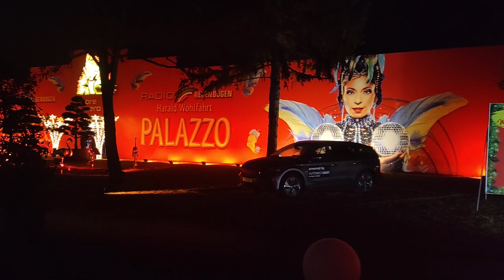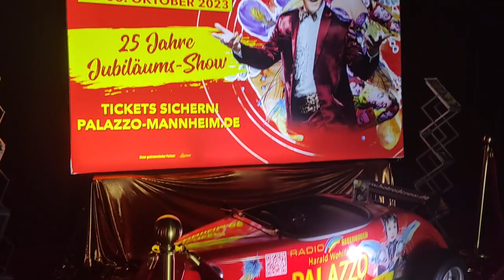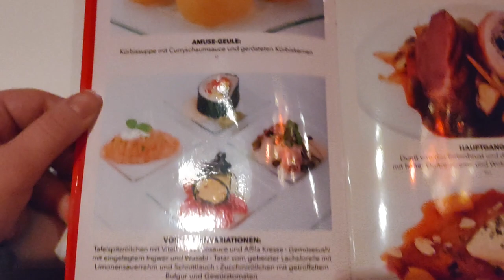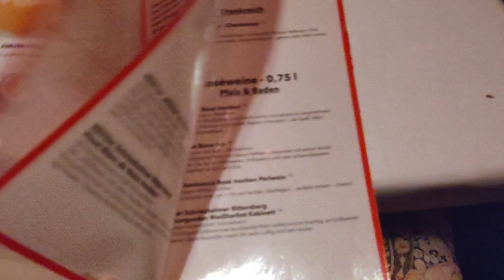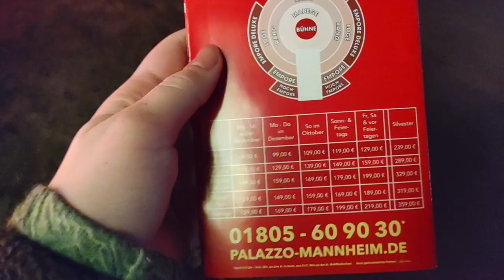Im Zirkus Harald Wohlfahrt PALAZZO | VLOG #12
In diesem Video zeige ich einen Einblick in den Zirkus PALAZZO.
Anders als in anderen Zirkussen beinhaltet ein Besuch bei diesem auch ein Fünf-Gänge-Menü.
Im stetigem Wechsel zwischen Vorführungen und dem Auftischen des nächsten Gangs wurde es nicht langweilig.
Ebenso gab es jede Menge Live-Musik.

Es kommt im Video längst nicht so toll rüber als direkt vor Ort, also wenn Ihr dazu kommt, schaut's Euch unbedingt live an!

Mein Equipment:
● Kamera: Motorola G100
● Schnittprogramm: Adobe Premiere Elements
● Bildbearbeitungssoftware: Paint Shop Pro 6